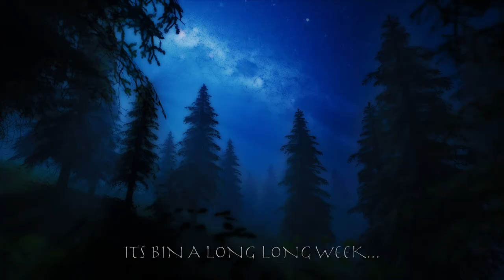Brad Tucker: So I Don't Ever Lose You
Artist note: A song about the pain and loneliness of being separated and apart from the one you deeply love. True love is a rare thing, so once you find it cherish it, Hold on to it with all your might and don't let it slip away from you. Communication is the most important part of any relationship.